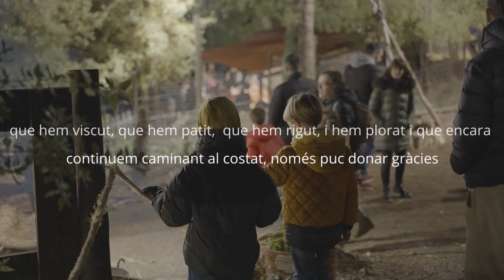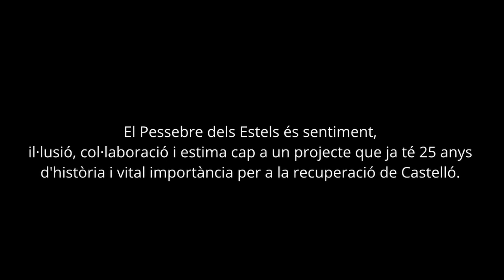XXVè Pessebre dels Estels de la Masia de Castelló (2022)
El poble de Castelló dona les gràcies a totes aquelles persones que, amb projectes com el Pessebre dels Estels, treballen per a la seva recuperació.

Vídeo d'agraïment projectat a la festa dels 25 anys del Pessebre dels Estels i elaborat amb imatges de l'edició del 2022.

Cançó: Gràcies de Quim Salvat